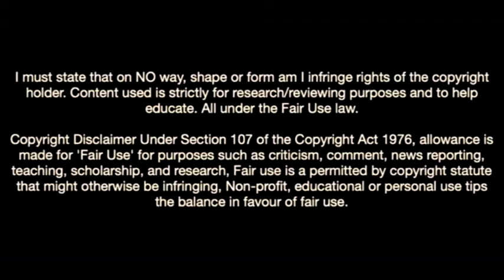Fredrik Midtsjø-Welcome To Galatasaray